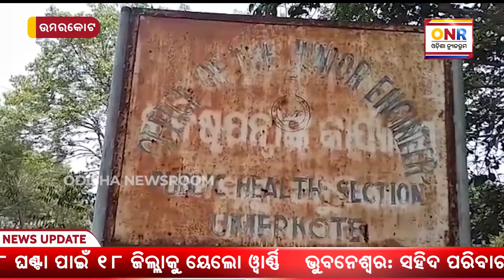କାର୍ଯ୍ୟକ୍ଷମ ହେଉନାହିଁ ପାନୀୟ ଜଳ ପ୍ରକଳ୍ପ, ପ୍ରତିବାଦରେ ବିଜେପି ପକ୍ଷରୁ ପିଏଚଡି ଅଫିସ ଘେରାଉ | Odisha Newsroom